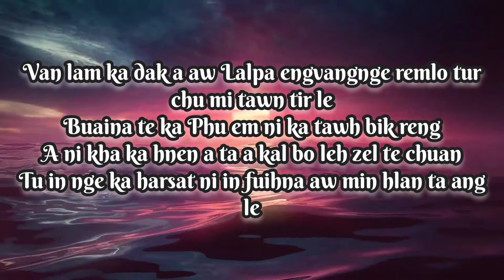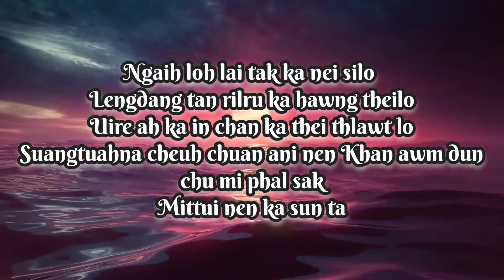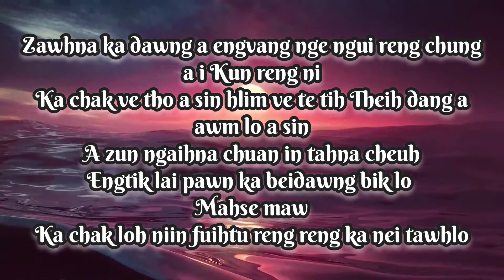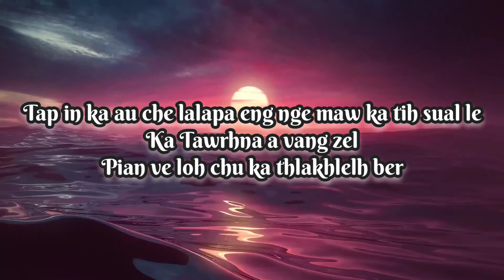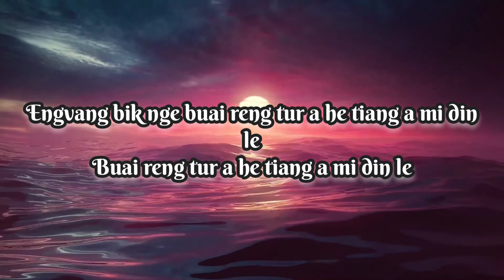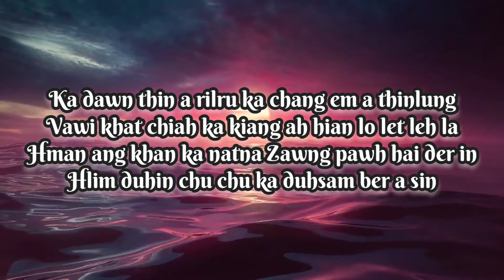Olaftea - Tawrhna |Lyrics Video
perfect share 🤩